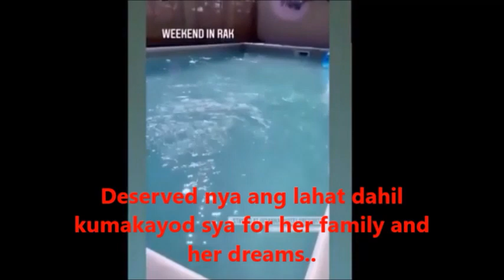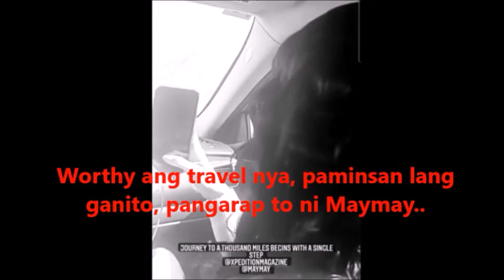DUBAI UPDATES! PINARANAS ni JOSH kay MAYMAY ang LUXURIOUS PLACE for GRAND PHOTOSHOOT! ANGSAYA!